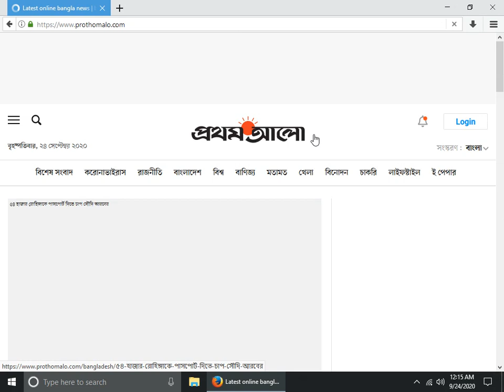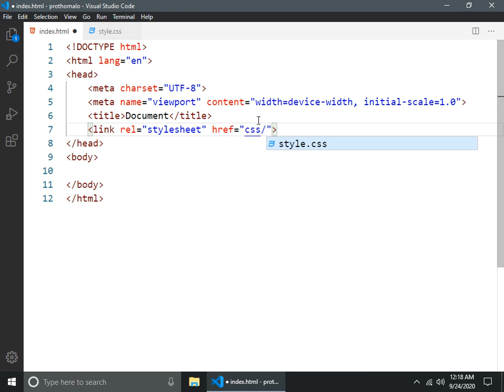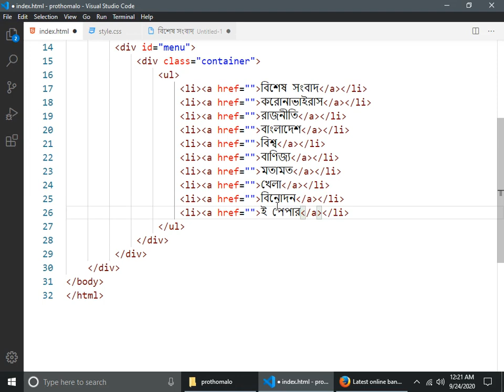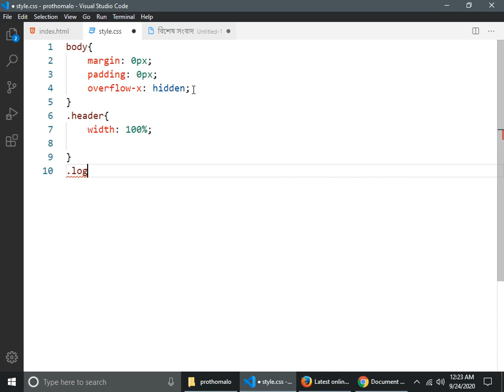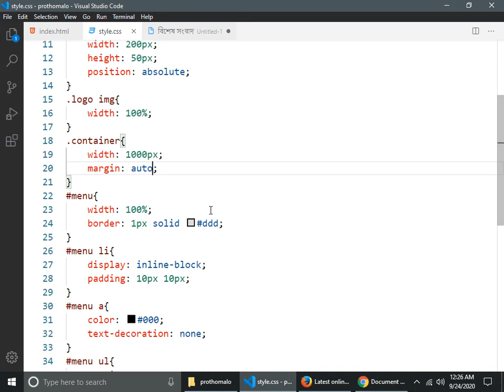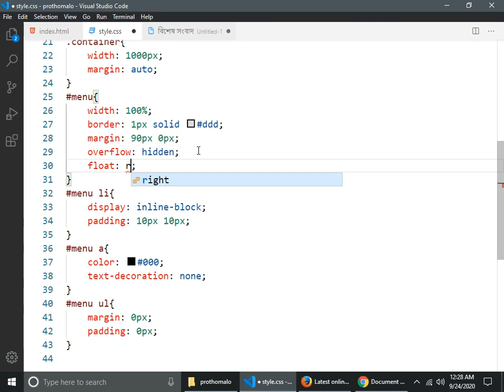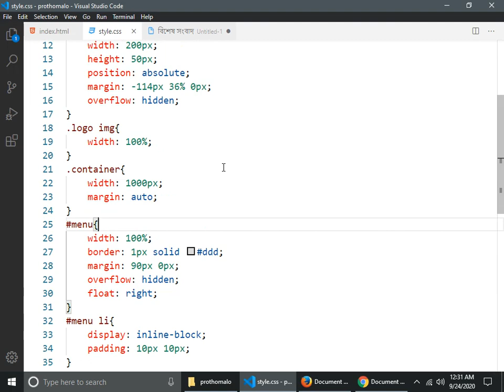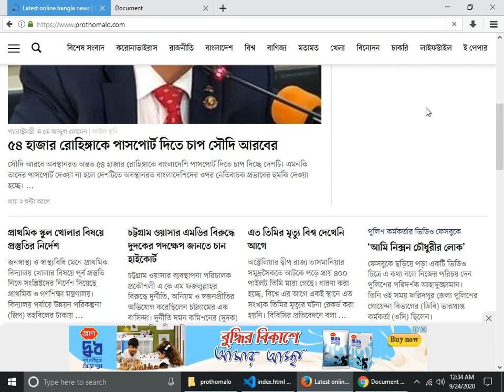prothomalo website development | How to make website | Bangla tutorial